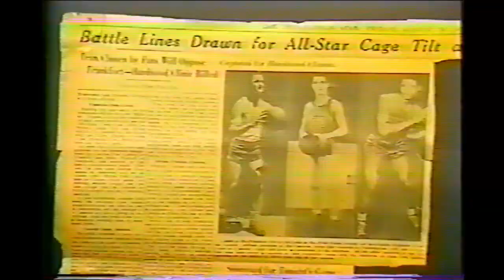Indiana All-Star basketball banquet, 1989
The Indianapolis Star conducted a banquet to celebrate the 50th anniversary of the annual series between high school all-stars in Indiana and Kentucky in 1989. This video isn't exactly broadcast quality but at least shows some of the legendary players who attended, including former Mr. Basketballs Hallie Bryant, Bobby Plump, Oscar Robertson, Jimmy Rayl, Tom and Dick Van Arsdale, Larry Humes, Billy Keller, Rick Mount, George McGinnis, Billy and Dave Shepherd, Kent Benson and Steve Alford.

Some of the players from the girls teams also attended.

This is at least an interesting time capsule for Indiana high school basketball fans. I've spoken to some of the players in the video and none of them even remember the banquet. Which doesn't mean they didn't enjoy it.

Feel free to fast forward through Joe Dean's speech, it goes on for 20 minutes. But be sure to check out Hallie Bryant's Globetrotter routine.